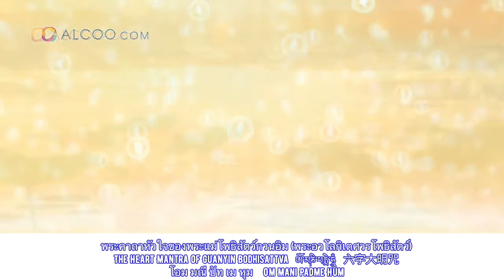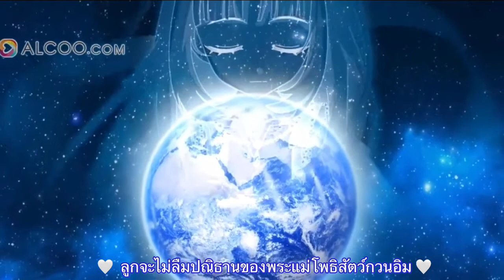Om Mani Padme Hum โอม มานี แปะ มี ฮง ขับร้องโดย Imee Ooi MV by Junekano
โอม มานี แปะ มี ฮง
ขับร้องโดย Imee Ooi
MV by Junekano

จัดทำเพื่อเป็นธรรมทานเท่านั้น